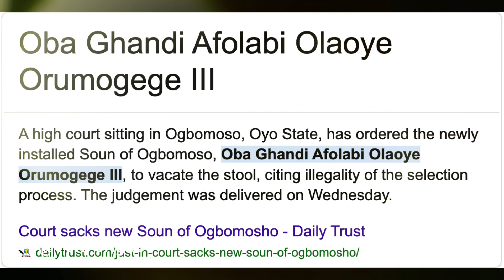god said king Ghandi Olaoye /Sacked by Oyo Court/Why RCCG pastor sacked?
Full story of how Former Pastor of RCCG becomes a traditionalist,  Watch this video till the end and please leave a comment, as Ogbomosho People got a judgement to overthrone 2 months King Ghandi